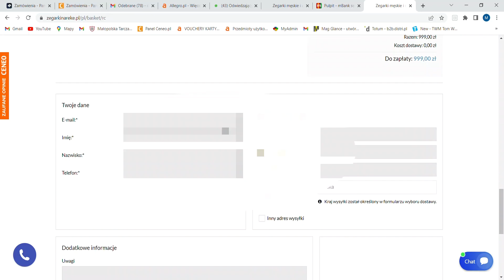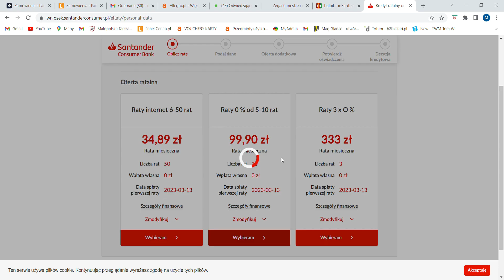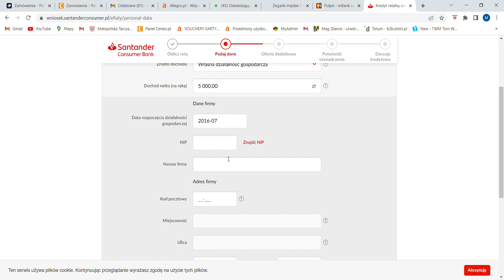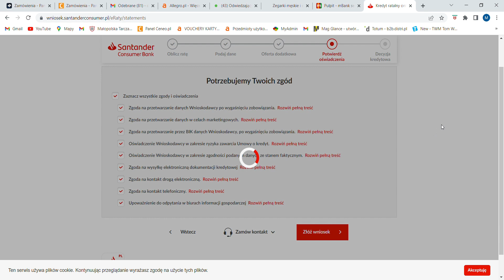ERATY Santander - jak złożyć zamówienie w sklepie zegarkinareke.pl